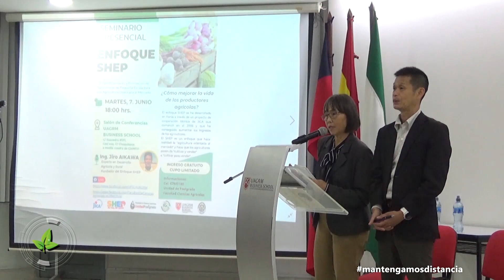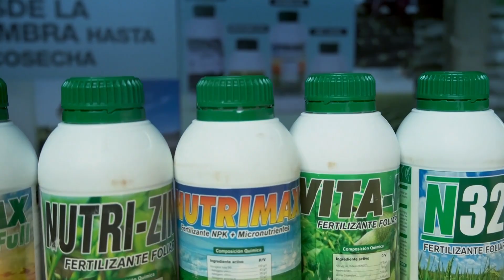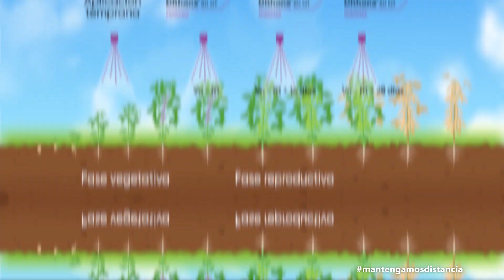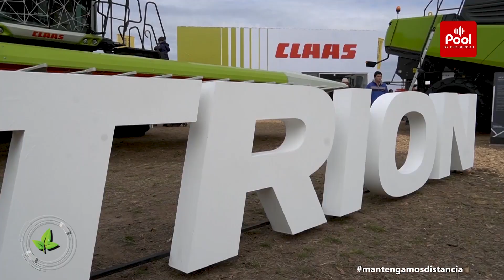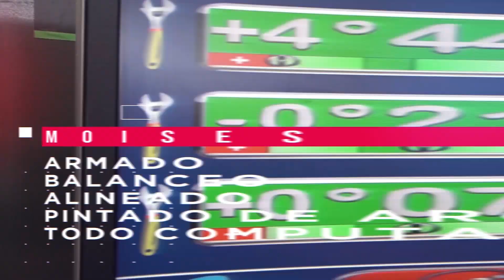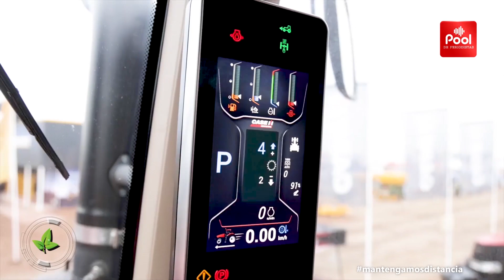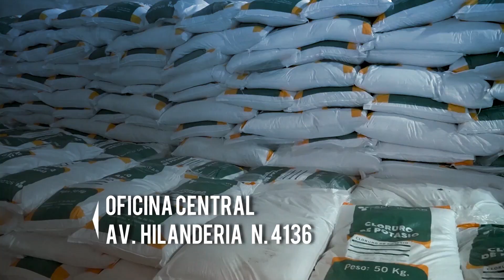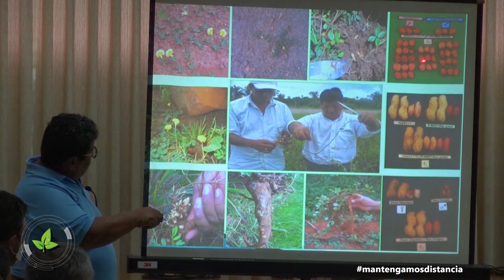SANTA CRUZ AGROPECUARIO 11 DE JUNIO DEL 2022 - PROGRAMA